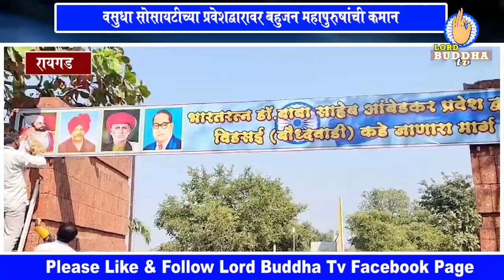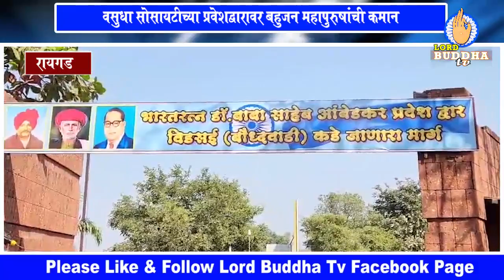वसुधा सोसायटीच्या प्रवेशद्वारावर विडसई ग्रामस्थ व ऑल इंडिया पँथर सेनेने बहुजन महापुरुषांची कमान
बहुजन महापुरुषांच्या कमानीला हात   लावाल तर याद राखा- ऑल इंडिया पँथर सेनेने ठणकावले